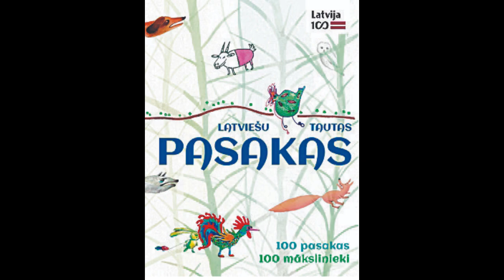Latviešu tautas pasakas - Velns rada tabaku